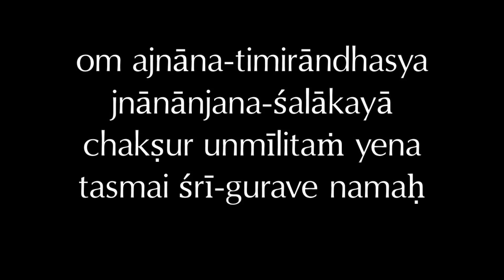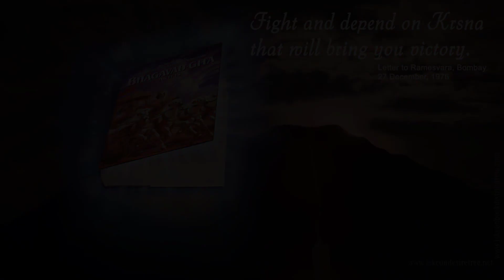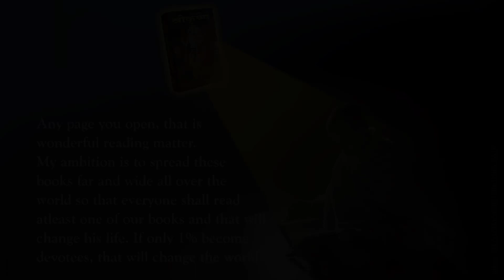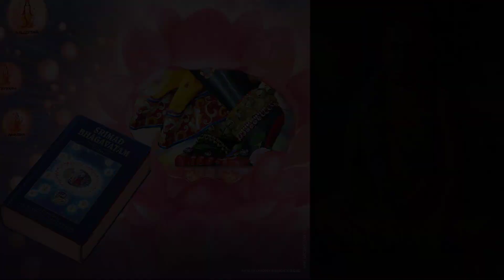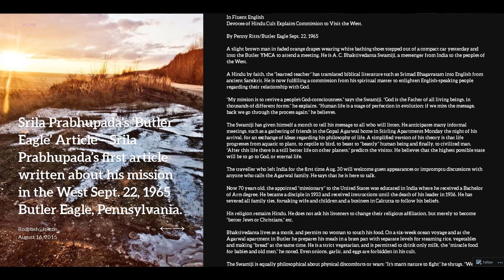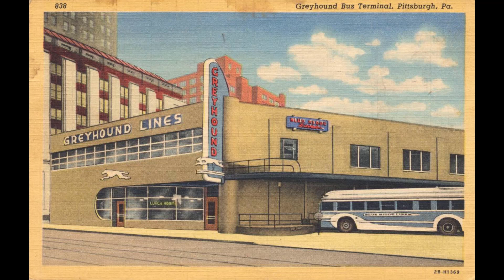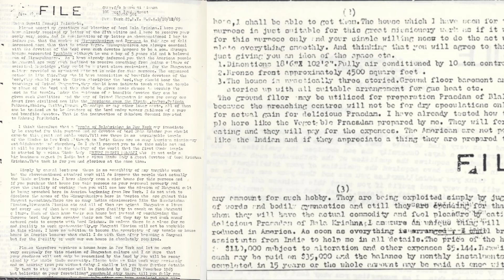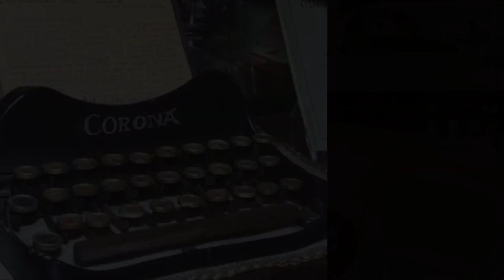Day-4: The Journey to America | Kartikeya Das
This is the fourth session of the 5 session series titled "Jagad Guru Srila Prabhupad"